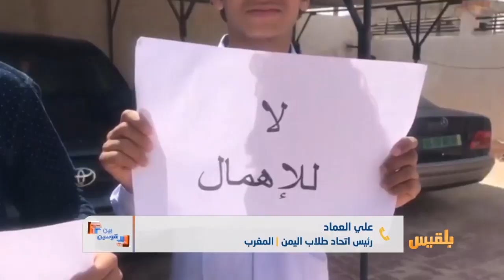بين قوسين | طلاب اليمن في الخارج.. ضحايا الإهمال والحرمان | تقديم: شادي نجيب